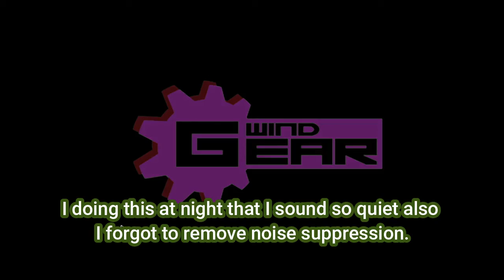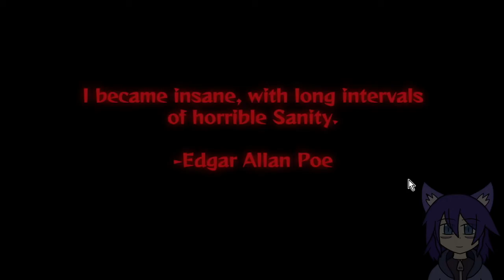Playing Coma Break (RPGMaker) - Part 1